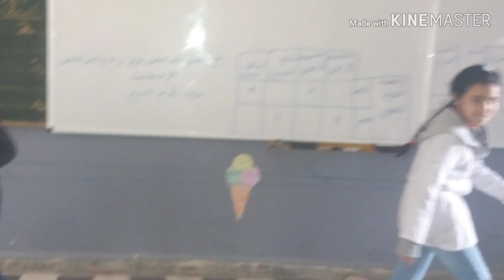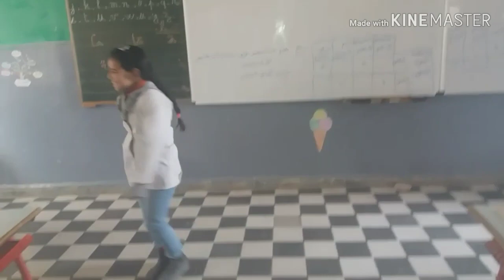مجموعة ألعاب داخل القسم